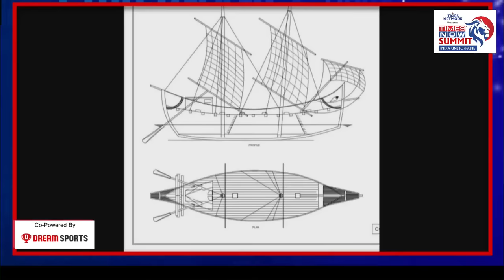Sanjeev Sanyal Speaks On The Indian Renaissance At Times Now Summit 2024 | Latest News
In a conversation with Madhavdas Gopalakrishnan, Sanjeev Sanyal, Prime Minister’s Economic Advisory Council speaks on The Indian Renaissance. He says, “We are not just building an economy, we are re-building a civilization…”